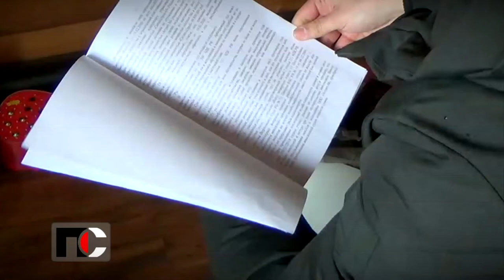Патрульная служба - 21.03.09